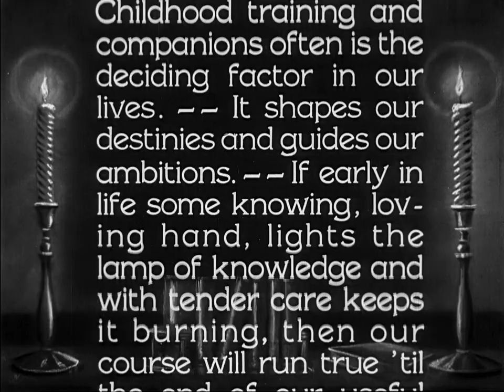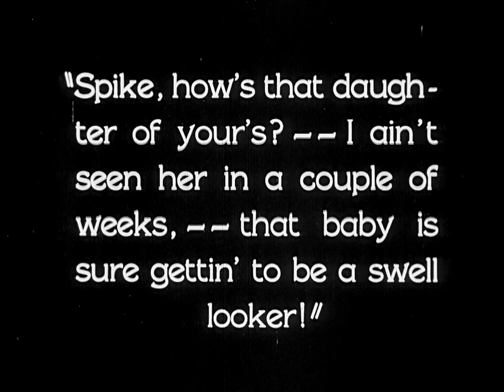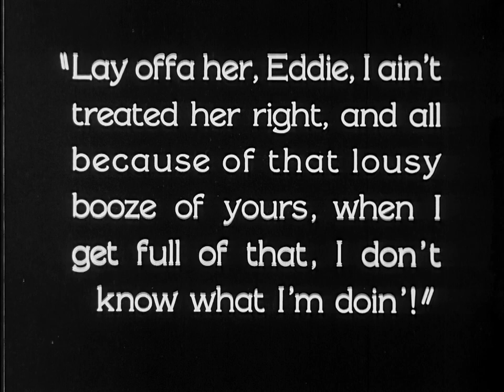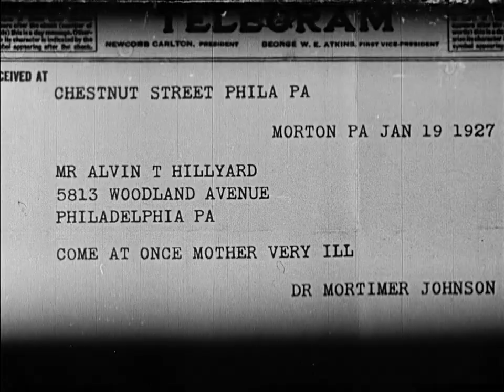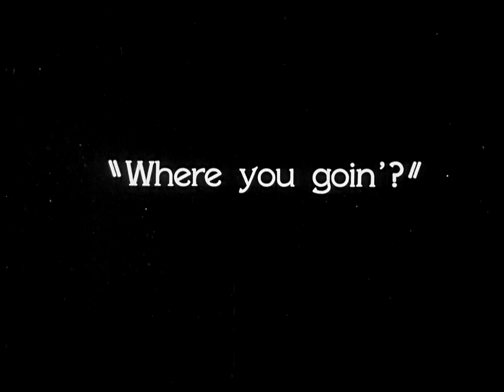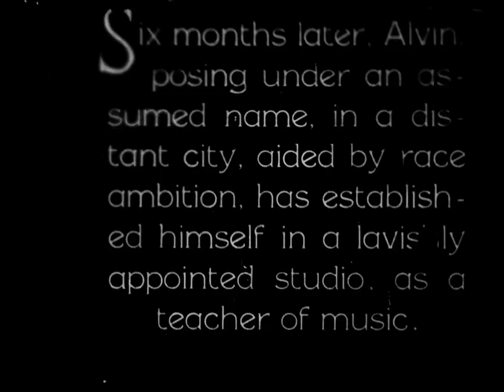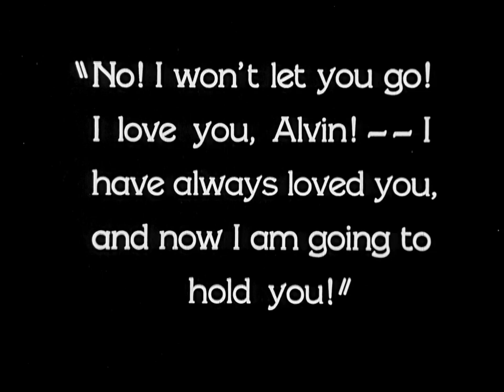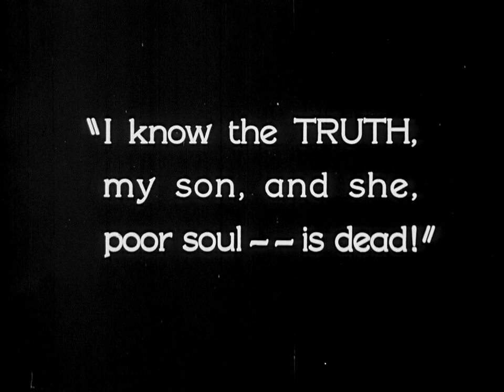The Scar Of Shame (1927/1929) [1080p]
'The Scar of Shame is a silent film shot in the winter of 1927 and released in April 1929. It is a silent film melodrama featuring black actors and was written for a predominantly black audience. It premiered from April 13–17, 1929 in the M&S Douglas Theatre in New York City. Its second screening ran from April 15–20, 1929 at Gibson's Theatre, Philadelphia.

It was produced by the Colored Players Film Corporation of Philadelphia, in one of the early examples of race movies, in which an entirely black cast performed a feature film specifically for a black audience. The film was produced and written by David Starkman and was directed by Frank Peregini, both white. It was one of the later silent race movies.

Melodramas were the genre of choice for early 20th-century black filmmakers. This film emerged during a time of great breakthroughs in not only African American film but all art with the Harlem Renaissance when “a new sense of black consciousness emerged,” likely after witnessing the bravery of African-American soldiers in World War I. This was a collaboration of a “black cast, white crew and interracial production team” produced by the conspicuously named “Colored Players” who were mostly white, in 1927. The Scar of Shame was one of three films produced by this company, founded in 1926 in Philadelphia.

Cast
Harry Henderson as Alvin Hillyard
Norman Johnstone as Eddie Blake
Ann Kennedy as Lucretia Green
Lucia Lynn Moses as Louise Howard
William E. Pettus as 'Spike' Howard
Lawrence Chenault as Ralph Hathaway
Pearl McCormack as Alice Hathaway
Charles Gilpin as Lido Club Gambler (uncredited)
Shingzie Howard as Louise's Maid (uncredited)

Social insight and significance
This film depicts the struggles to advance from a poor environment. With the new emergence of a black bourgeois class, the film provides “a manual for those on the make,” embodied in Alvin Hilliard, but also “a caution to the weak willed who might be diverted from success by urban temptations.”  For example, Louise is tempted by the opportunity of a “big break” as a cabaret singer, and her father is unable to resist alcohol.

The message is not so straightforward, and we see those who strive for more ending up hurting those they care about and deserting those less fortunate of the same race by the desire for success. The Scar of Shame provides insight into a “detailed anatomy of the conflicting strata of black urban life:” The “strivers” are in conflict with those who feel unable to leave their place in society, and the latter are resentful towards strivers who abandon them.

There is also the problem of by being assimilated into white culture, seen when Alvin seems to only compose “white music” on the piano, and losing track of one’s black heritage. Generally in the film, a darker skin tone is associated with lower class whereas those more close to white skin are higher class. The message is that it is not the skin that determines the character’s fate but rather their ambition. (However, it can be argued that Alice is slightly more white and portrayed in more alluring camera shots than Louise and Spike.)

A common theme throughout the film is the conflict between the higher and lower classes and their roles in the degradation of black women. It seems that the lower classes were thought to inflict sinful temptations, ill repute, and loose morals. Simultaneously the top class tried so hard to separate itself from the rest that it did not allow for those trapped below to advance.

The film has been preserved by the Library of Congress, but it is not on the National Film Registry preservation list. On all Library of Congress VHS/DVD prints, The Scar of Shame is accompanied by a 1923 short film, in which Noble Sissle sings jazz tunes while Eubie Blake plays the melody on the piano. The short film, titled Sissle and Blake by the Library of Congress, was filmed in the Lee DeForest Phonofilm sound-on-film process, and is one of the early examples of sound-on-film technology.

Directed by Frank Peregini
Written by David Starkman
Produced by David Starkman
Starring Harry Henderson
Norman Johnstone
Ann Kennedy
Cinematography Al Liguori
Production
company
Colored Players Film Corp.
Distributed by State Rights
Release date 1929
Running time 8 reels
Country United States
Language Silent'